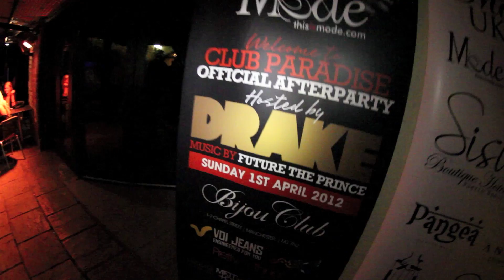Dan Hills Tv - Drake's After Party (Bijou, Manchester)